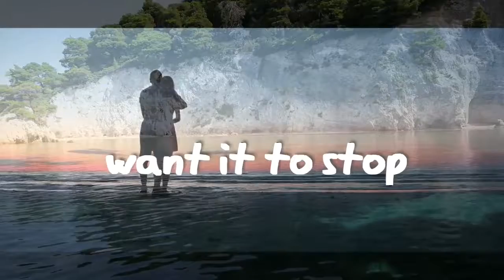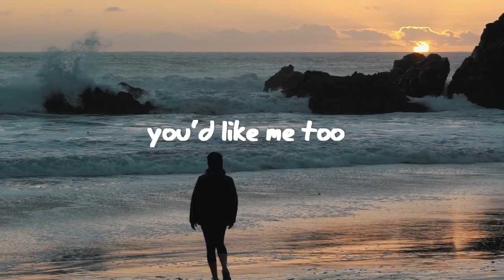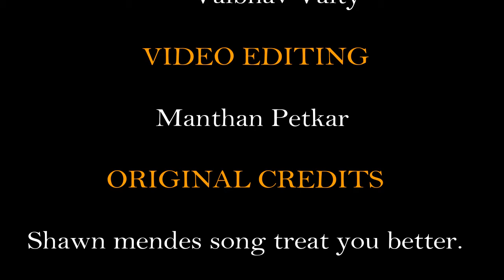Shawn Mendes - Treat You Better Cover by Manthan Petkar (Kraxus Remix) / Lyric Video